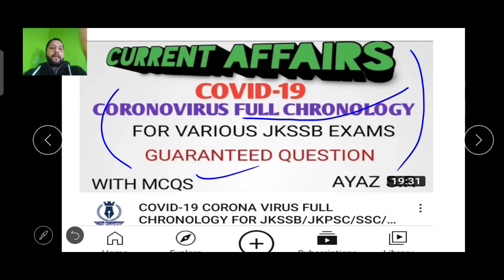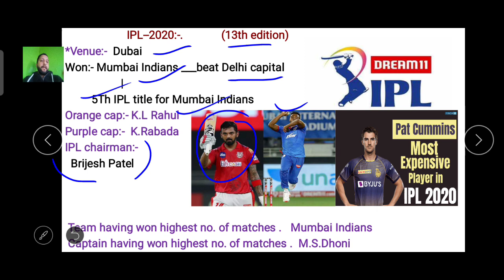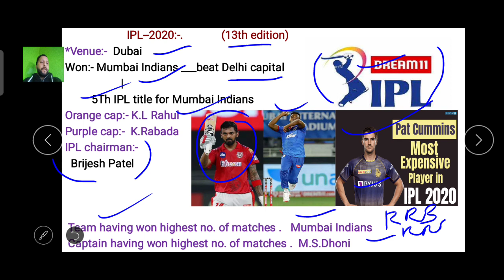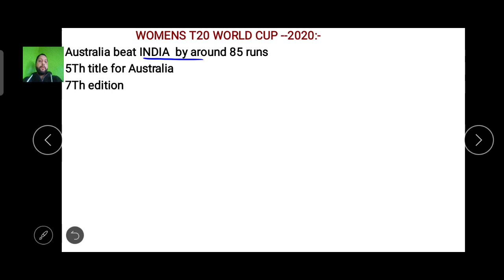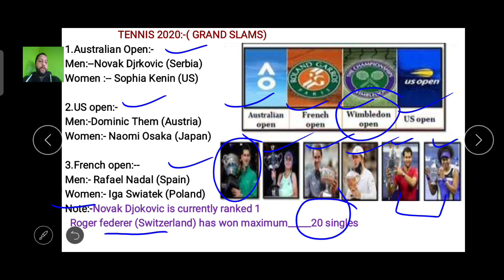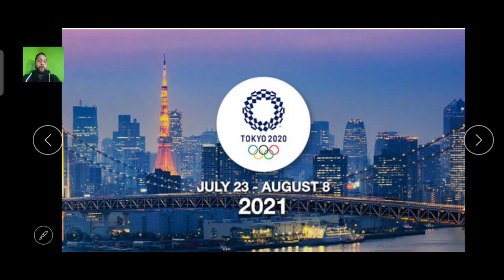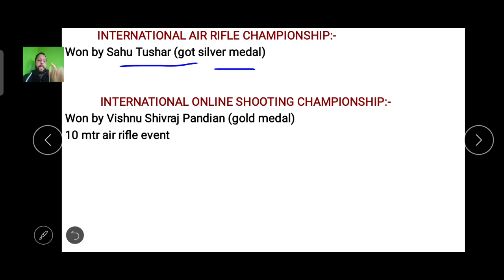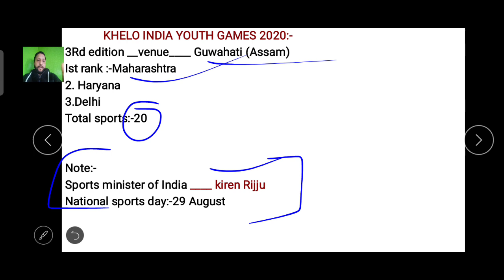CURRENT AFFAIRS 2020 FOR JKSSB || SPORTS || LEC 02